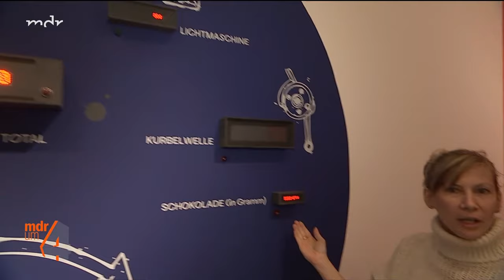Auf dem Landweg nach New York: Interaktive Ausstellung auf Schloss Augustusburg | MDR um 4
Anne Knödler, Elisabeth Oertel, Efy Zeniou, Kaupo Holmberg und Johannes Fötsch sind Absolventen europäischer Kunsthochschulen und bilden zusammen das Künstlerkollektiv "Leavinghomefunktion". Nach ihrem Abschluss wollten sie ihre Komfortzone verlassen, verkauften ihren gesamten Hausstand, haben sich alte Ural-Motorräder zugelegt und sich dann auf den Weg nach New York gemacht. Dafür entschieden sie sich für die längstmögliche Route und haben deshalb zweieinhalb Jahre den ganzen Osten durchquert. Dazu kommt, dass die alten sowjetischen Zweiräder für langsames Vorankommen und zahlreiche Pannen sorgten. Doch genau diese Umstände ließen dem Kollektiv die Möglichkeit, sich intensiv mit Land und Leuten auseinanderzusetzen und ein einmaliges Abenteuer zu erleben.

Rund Acht Jahre später schließt sich nun der Kreis – mit einer außergewöhnlichen Ausstellung über ihr Abenteuer. Wir haben uns die digitale Ausstellung auf Schloss Augustusburg mal genauer angeschaut.